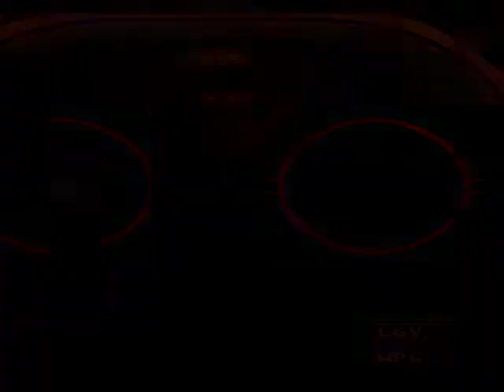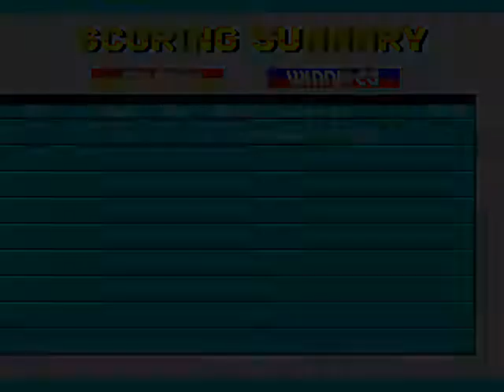NHL '95 - Calgary @ Winnipeg (FGL Year 1)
FGL Year 1 Week 12 - Calgary Flames @ Winnipeg Jets

A good-ol prarie dog fight for the top spot in the Western Conference